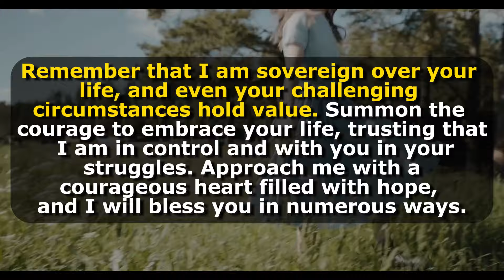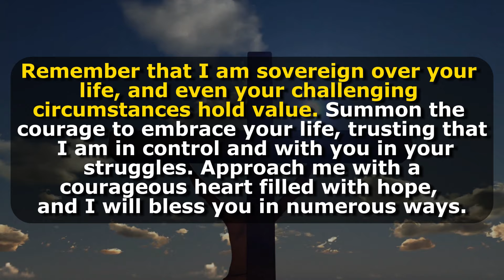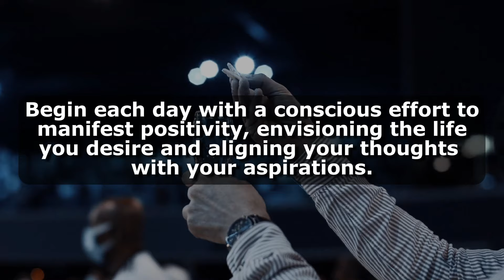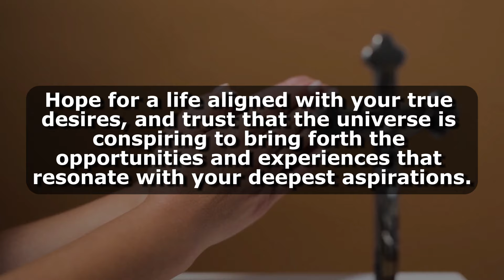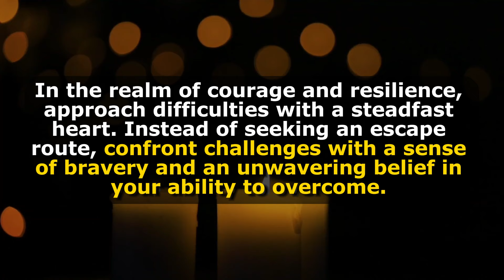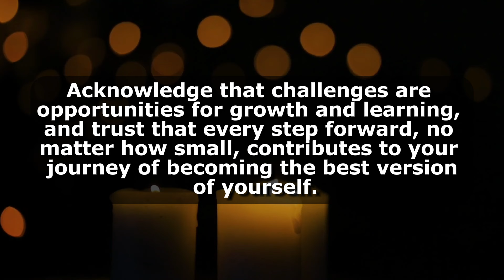🔴God: I Am Crying Please Don't Ignore My Child🥺 | DMFY-624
2. God's Message for me
3. God jesus message
4. Urgent Message from god
5. God's Message for you
6. Jesus Message
7. God Message
8. God's Message
9. Message for God
10. God Message today
11. God Blessing Message
12. God thought
13. Message from the universe
14. Universe Message
15. Lord Message
16. God say to me
17. Urgent god Message
18. Law of attraction
19. God helps
20. Jesus christ
21. Faith quotes
22. bible quotes
23. God say